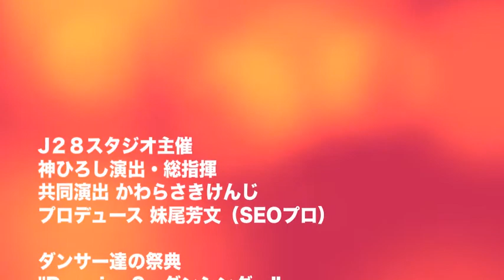ジャンルを越えた神ひろしの"Dancing"：ジャズ・ヒップホップ・バレエ・ベリー・日舞！４月参加者募集♬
◎神ひろし演出総指揮の"Ｄancing2"に参加する事の８つのメリット♬◎ダンサー達の祭典 "Dancing2″参加メンバー団体募集

◎J28スタジオ深夜レンタル対応！11時間半（22:30～翌10:00）で￥7.000の格安！新宿交通至便。